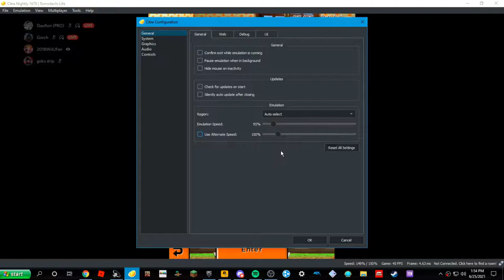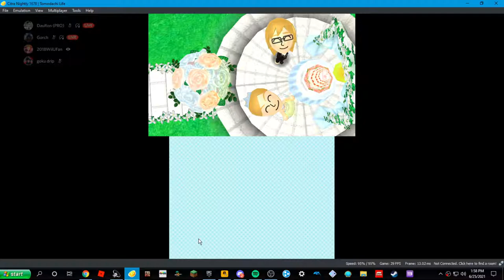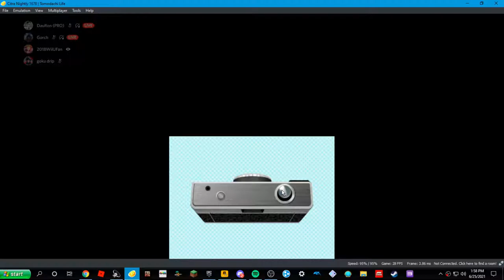annabelle and sam got married in tomodachi life